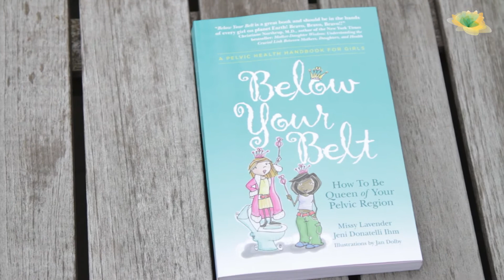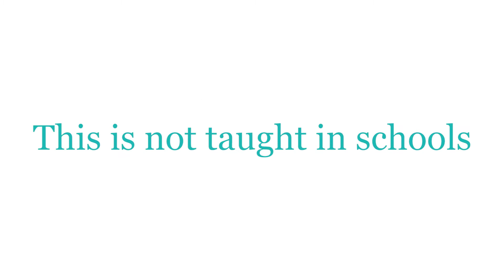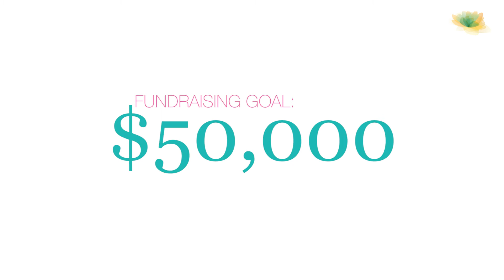Below Your Belt app via iFundWomen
Pelvic health comes before sex ed and “The Talk,” but is barely addressed with adolescents.  JOIN our crusade to teach healthy habits now!